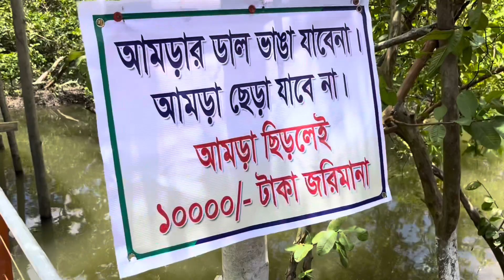কেন আপনার পেয়ারা বাগান একবার হলেও যাওয়া উচিৎ? || ঝালকাঠির ভাসমান পেয়ারা বাগান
ঝালকাঠি থেকে ট্রলার নিয়ে কিংবা গাড়িতে করে যাওয়া যায় আটঘর কুড়িয়ানা

সেখানে দেখা যায় অপূর্ব সুন্দর এক পেয়ারা বাগান

কেবল পেয়ারাকে কেন্দ্র করে বাসাবাড়ি ঘর সংসার ও পর্যটন